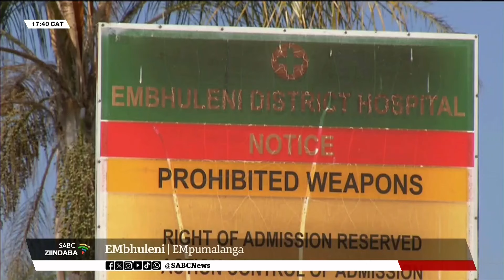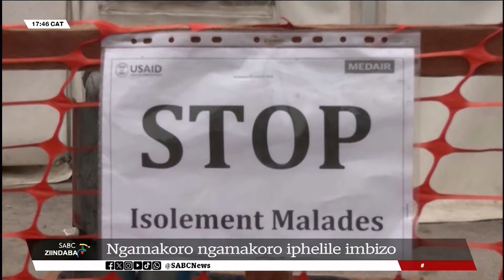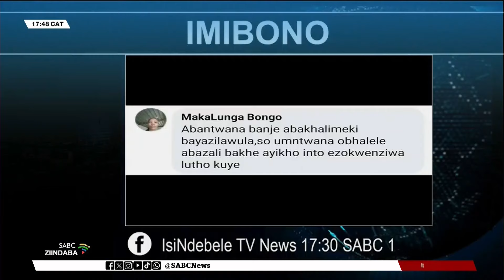Iindaba zesiNdebele @17H30 l 19 August 2024